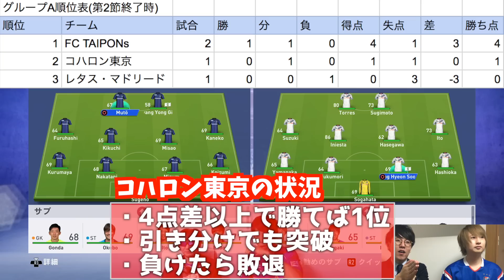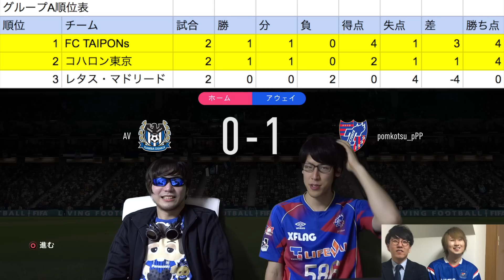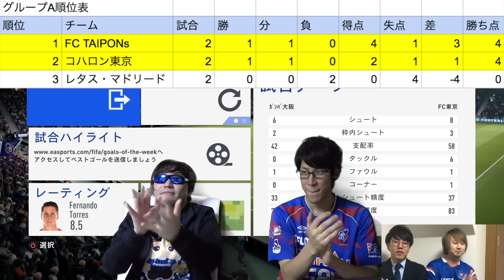【FIFA19】第３回Ｊ１ドラフト会議杯 グループA第3節【れたすけ vs コハロン】